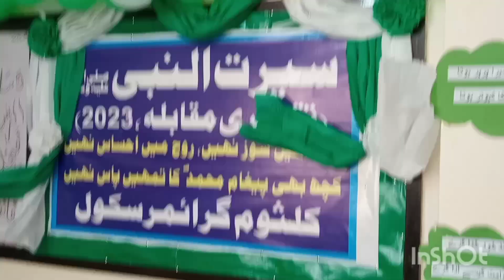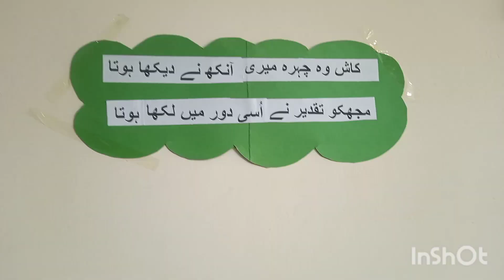Seerat Conference , Decoration Ideas,KGS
Incredible Ideas.com